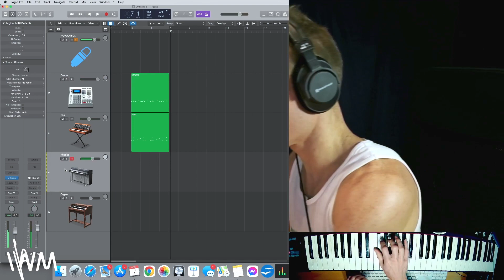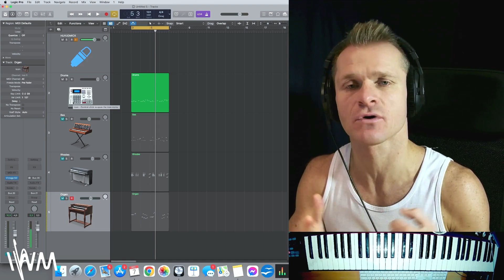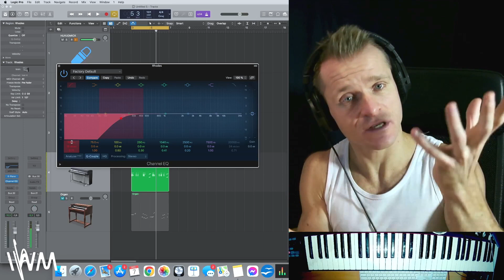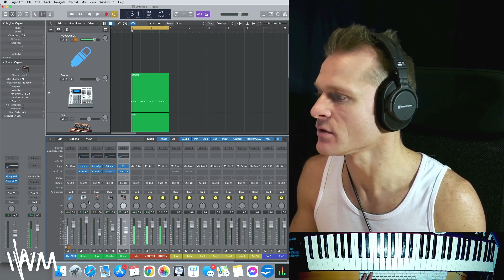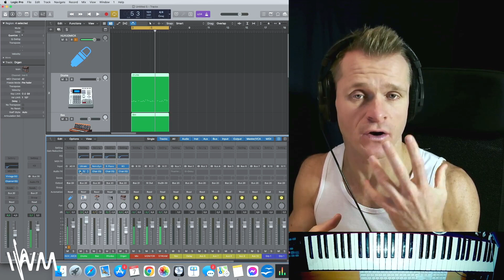IWM Proddskola 12 Magi med Filter